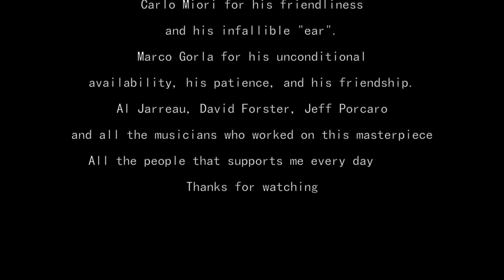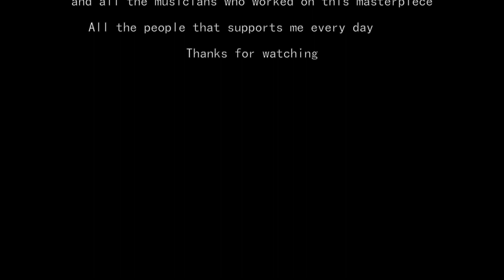Luca Rimoldi - Mornin' (Al Jarreau)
ENG:

Out NOW!!
It's with great excitement that I present the first of a long series of videos I'm working on.
This project is fuelled by my insatiable love of music and overseen by the exquisitely tasteful and competent Lele Melotti and Carlo Miori.
I couldn't have gone for a better track to start off with: "Mornin'" by the unforgettable Al Jarreau.
Written in 1983 along with two other giants of modern music: David Foster and Jay Graydon.
In the studio version, the drums are played by the artist who's had the biggest influenced on my style; Jeff Porcaro!
There's really nothing left to say, so... ENJOY!!

ITA:

Ci siamo! Con immensa gioia vi presento il primo di una serie di video che sto portando avanti come progetto personale, per diletto e per amore verso la musica, con la squisita e sapiente supervisione di Lele Melotti e Carlo Miori.
La scelta del primo brano non poteva essere migliore di così: "Mornin'", dell'indimenticabile Al Jarreau.
Scritto nel 1983 in collaborazione con altri due giganti della musica moderna: David Foster e Jay Graydon.
Nella versione in studio, alla batteria c'era colui che mi ha cambiato artisticamente; Jeff Porcaro!
Non serve aggiungere altro... buon ascolto!

Assicuratevi di guardarlo in HD!